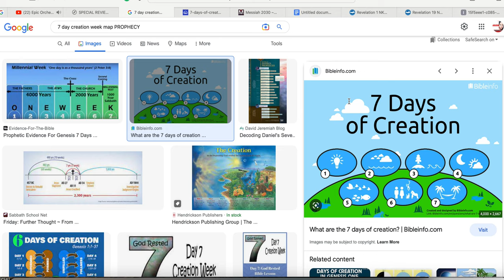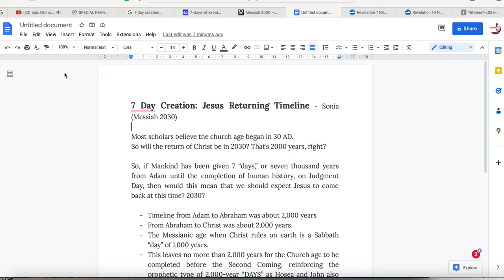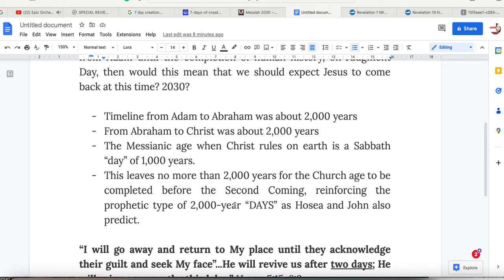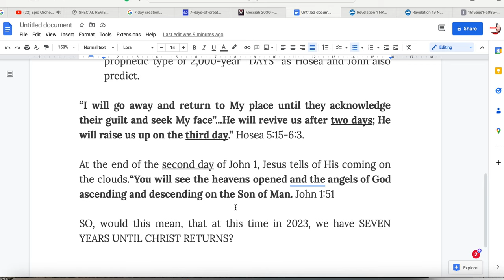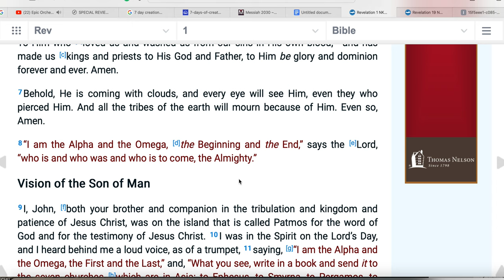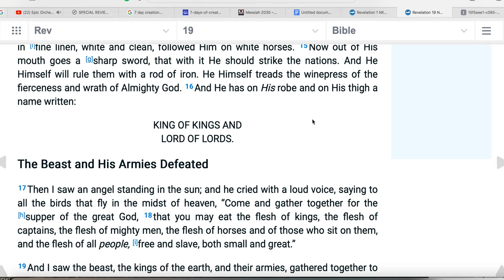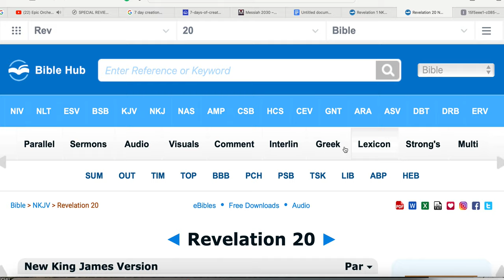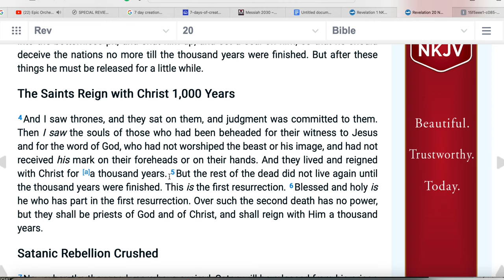MESSIAH 2030 - The Prophetic Messianic Timeline! 'SPECIAL REVIEW' End Times Sonia Azam7 OFFICIAL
✅ *NordVPN PROTECTION!
Sign up for Nord VPN TODAY to make sure you are protected!
PLUS NORDVPN offers a 30-day money back guarantee.

❇️ Some of my Informative Playlists for your further listening:
Gog Magog